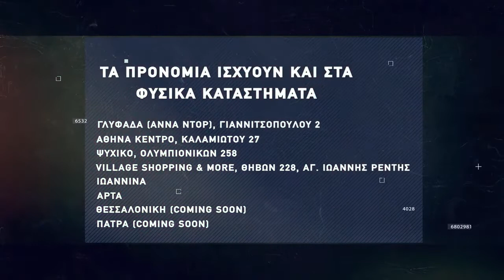Basketaki Salonica Development League - Titans Vs In Da Hood (16/3/22)